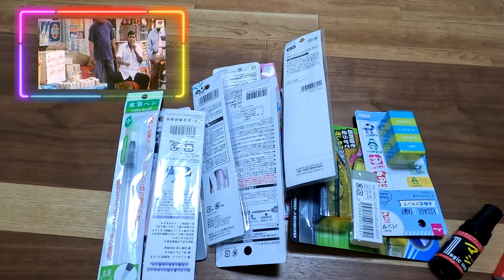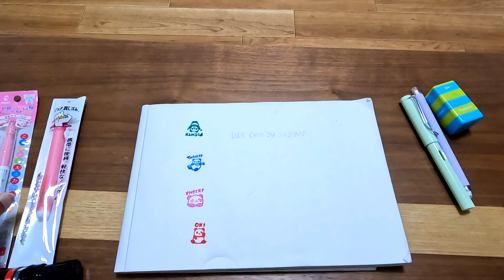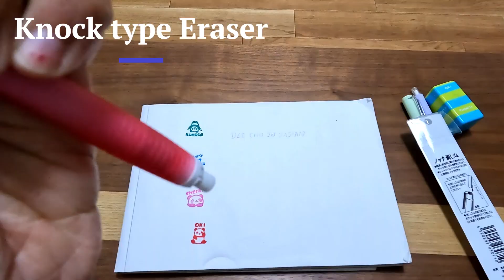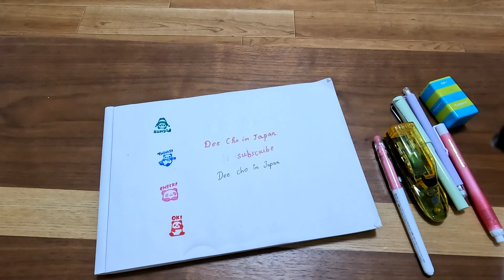என்னது இது Pen- ஏ இல்லையா??? | Japan stationery haul in தமிழ்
This channel is all about our kids exploring Japan.
Enjoy japan from home..